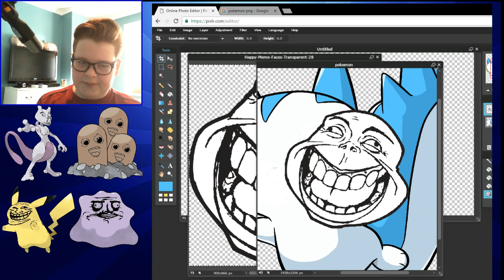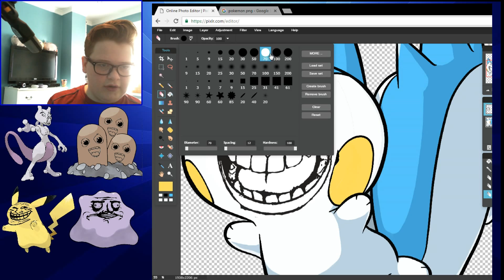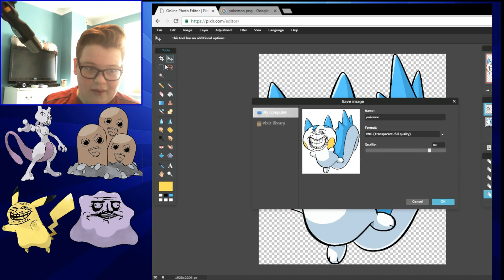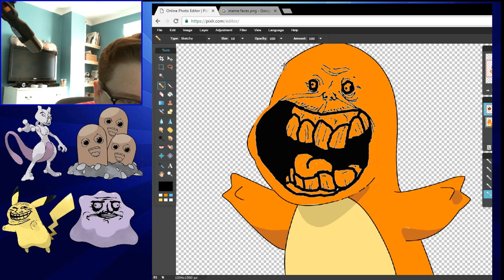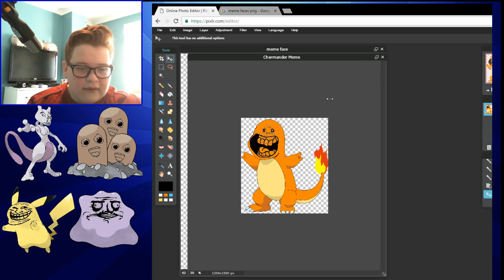It's Char - Meme - Der || Photoshopping Pokemon Have Meme Faces || HarriboTube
Joking My Life Is A Joke

My social